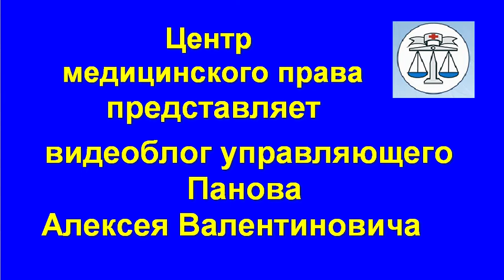Медведев: бесплатные медицинские услуги гарантируются государством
Комментарий юриста медицинского права к видеоблогу Дмитрия Медведева: Политика в сфере здравоохранения приносит позитивные результаты от 24 декабря 2013 г.
                                                                               Панов Алексей Валентинович